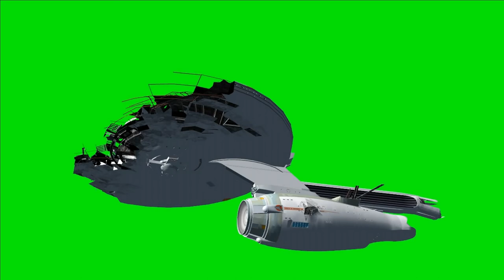3 Best alien Space Ship for fighter green screen video HD footage for free download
Best alien Space Ship for fighter green screen video HD footage for free download